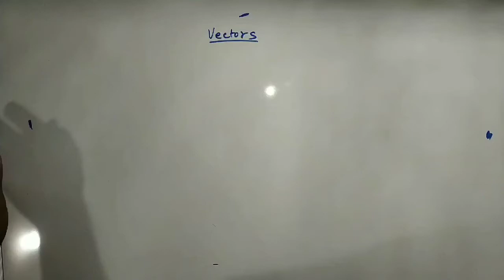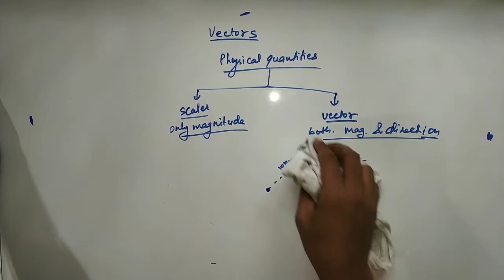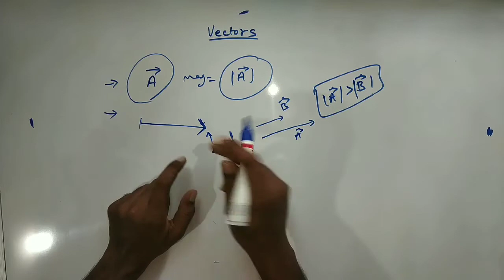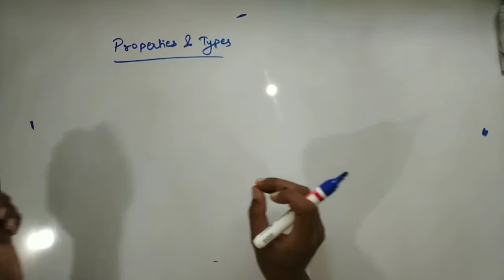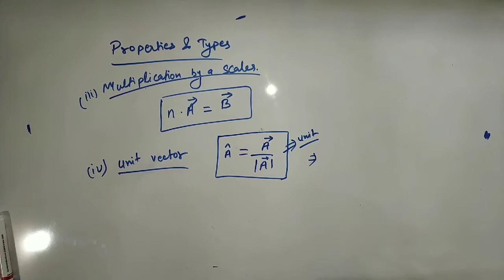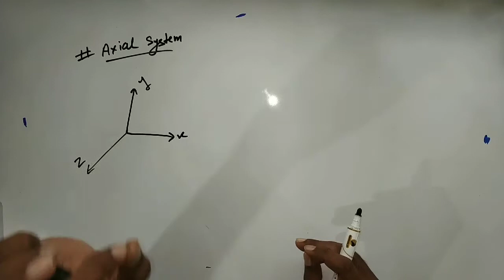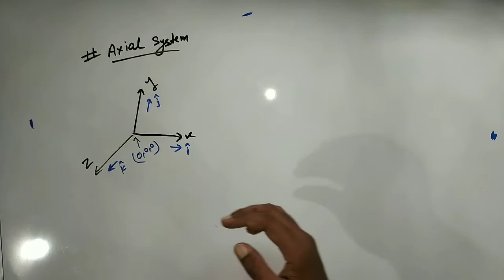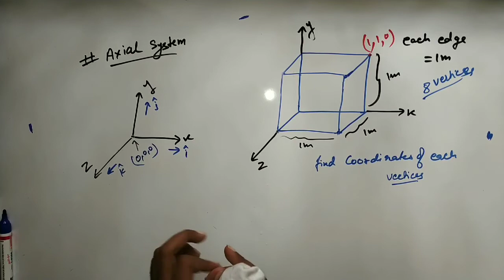VECTOR part-1 . For Jee MAINS /ADVANCE /NEET /MHCET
By Er. Abhijeet Kumar